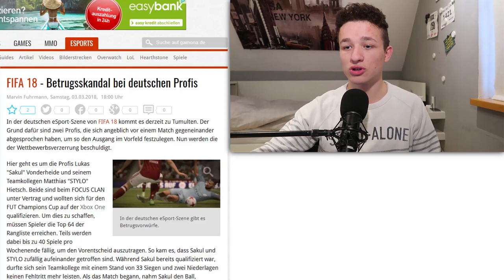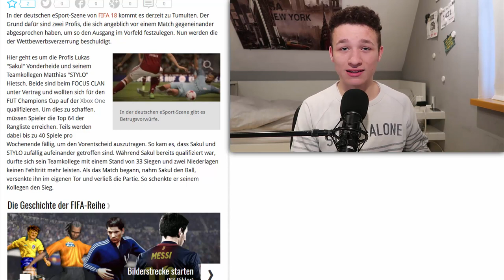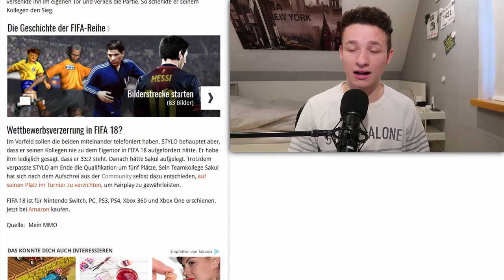Gibt es Betrüger im FIFA 18 eSports Bereich ... ?